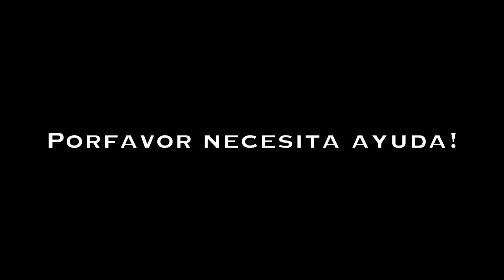Abandoned pig needs help...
All the momney raised will go straight to the sanctuary that can take her!
Micheala only went out for a baguette and found an abandoned pig on the streets lost and looking sad. We are in the middle of heavy rain and very cold temperatures, she desperately needs help, we think she might be pregnant. Whatever money is raised (on Facebook) on this post will go directly to a sanctuary (must be registered) that could take her, please donate we desperately need help, we have nno where to put her. She is huge and can not go with the sheep please please don't suggest we put her with the sheep, they are also still looking for a sanctuary. Help her if you can...

¡Todo el dinero recaudado irá directamente al santuario que puede llevarla!
Micheala solo salió a comer una baguette y encontró un cerdo abandonado en las calles perdido y con cara de tristeza. Estamos en medio de fuertes lluvias y temperaturas muy frías, ella necesita ayuda desesperadamente, creemos que podría estar embarazada. Cualquier dinero recaudado en esta publicación (EN FACEBOOK)  irá directamente a un santuario (debe estar registrado) que pueda llevarla, por favor done, necesitamos ayuda desesperadamente, no tenemos dónde colocarla. Ella es enorme y no puede ir con las ovejas, por favor, no sugiera que la pongamos con las ovejas, también todavía están buscando un santuario. Ayúdala si puedes ...